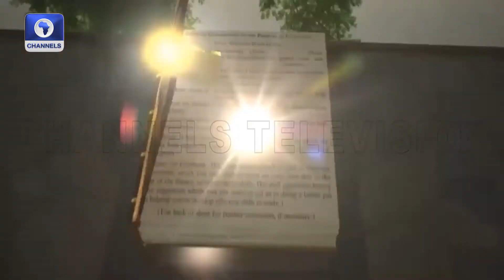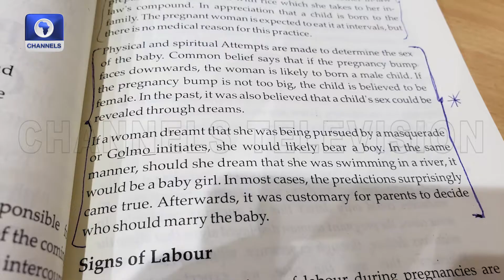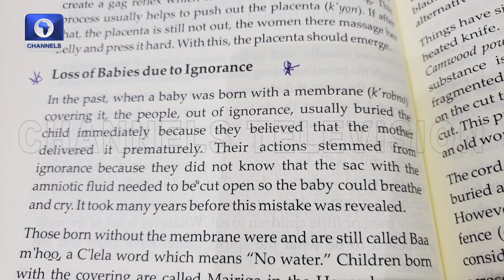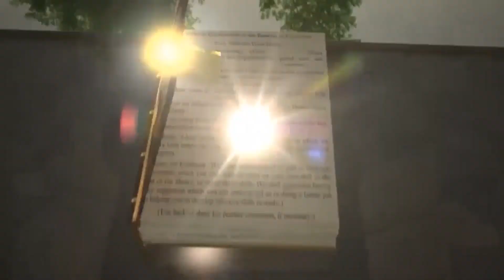Bawa Amos Reveals The Cultural Beliefs Of The Zuru People | Channels Book Club